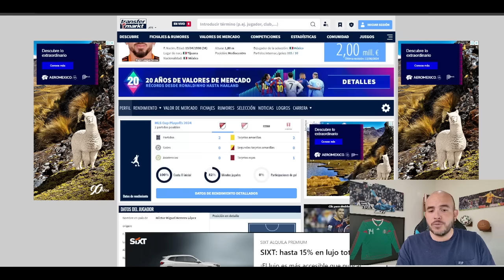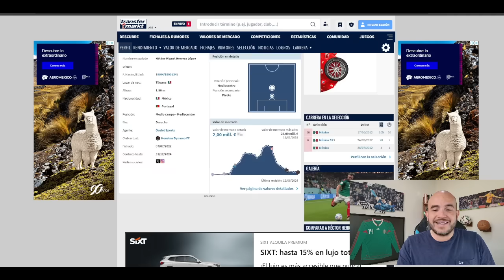🚨El REFUERZO que Chivas podría traer GRATIS | rumores chivas | Héctor Herrera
- chivas
- refuerzos chivas
- rumores chivas
- jesus bernal
- hector herrera